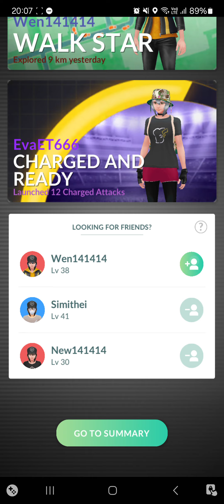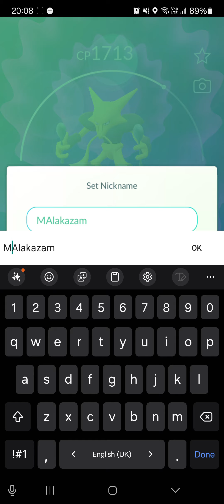[Pokemon Go] Raids: Mega Alakazam